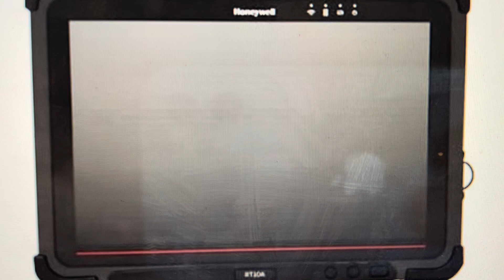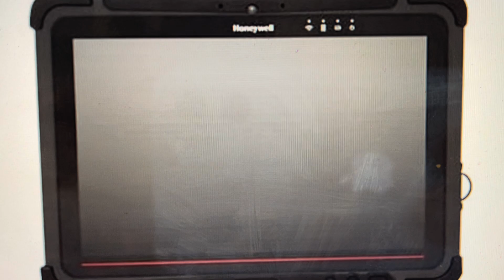Hard Reset Honeywell RT10A Tablet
How to troubleshoot or setup starting with a hard reset of a Honeywell RT10A rugged Tablet to factory default settings if it is not working or not connecting or if it is frozen or not responding, the factory reset is a good troubleshooting step. You can also restore the factory settings to setup your device as new. Honeywell RT10A Tablet Handheld Terminal not pairing with bluetooth. Taken from Honeywell RT10A Tablet user manual.